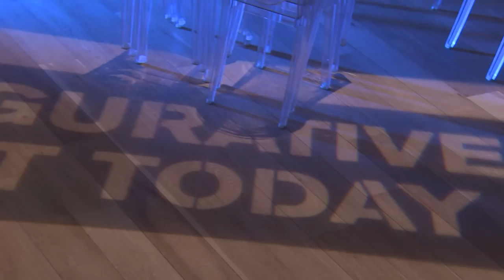Columbia Threadneedle Prize 2016 – Winner Announced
Lewis Hazelwood-Horner has been announced as winner of the 2016 Columbia Threadneedle Prize, Europe’s leading open competition for figurative and representational art. Lewis receives a cash prize of £20,000 and a solo exhibition for a wider body of his work at Mall Galleries later this year.